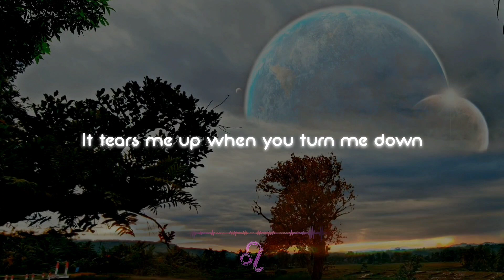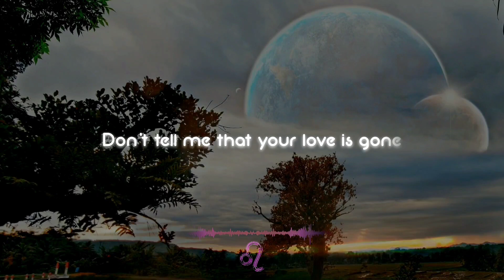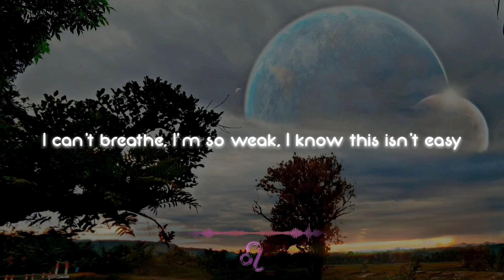SLANDER - Love Is Gone ft. Dylan Matthew (Acoustic) - Lyrics.